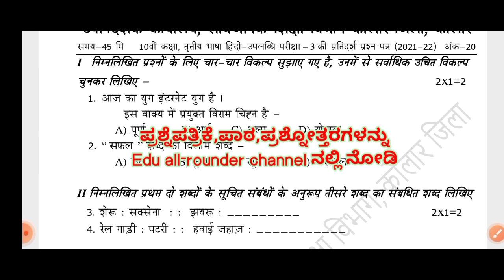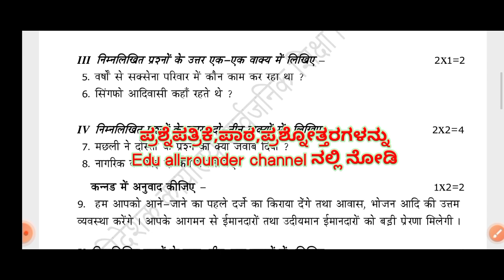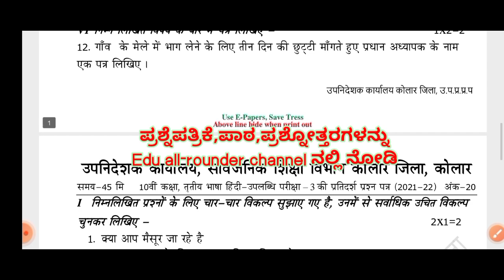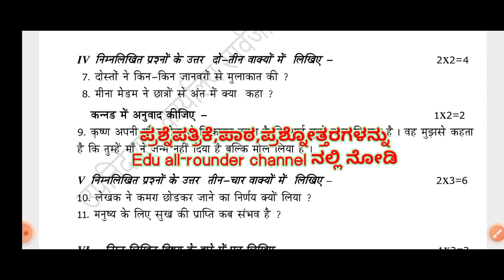SSLC|Hindi|FA3 QUESTION PAPER|Class 10|Third Language Hindi FA 3 question paper|Karnataka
SSLC Hindi FA3 QUESTION PAPER Class 10 Third Language Hindi FA3 QUESTION PAPER Karnataka